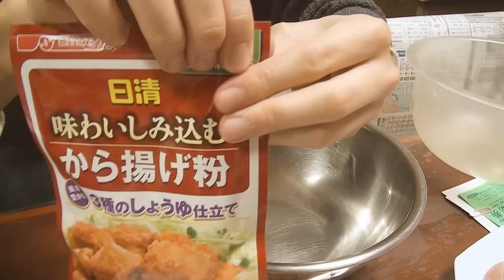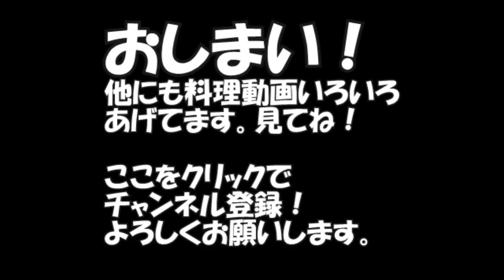【デカ盛り】もりもり大盛りから揚げ1.5kg!! Japanese Karaage! 作り方 レシピ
良かったら「イイネ！」押してね！次回はから揚げを定食や弁当にして大食いチャレンジを撮影したいです。